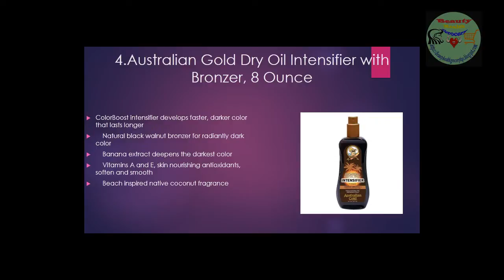Best Bronzing Spray review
Battle of the Bronzers - High End vs Affordable! | Brianna Fox .
How To Get All Over Bronzed: Skin/Hair/Makeup (1st Date GRWM!) .
James Read Bronzing Spray Clear/ Instant .
My first Self Tan: St Tropez Self Tan Dark Bronzing Spray .
LORAC Tantalizer Reviews: Body Bronzing Spray Tutorial & Rating: Beauty Test Drive .
Younique Self Tanning Bronzing Lotion & Spray .
How to apply L'Oréal Paris Sublime Bronze Express Pro.